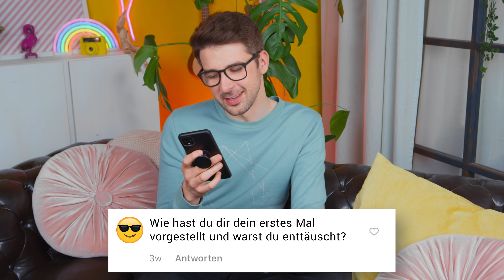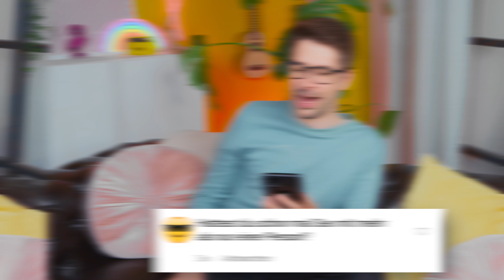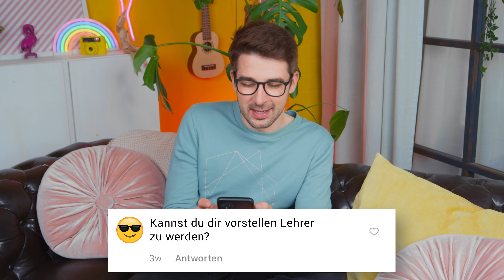Unanständige Fragen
Wie unanständig sollen die Fragen sein? Ihr: Ja! Ob ich mit mehr als einer Person was hatte, wie es mir mit meiner Beziehung geht und ob mir das Einrichten der Wohnung Spaß gemacht hat, beantworte ich euch in diesem spritzigen Fragenvideo.
Ich überlege mir in Zukunft zwei mal, ob ich ein Q and A mache xD

Liebst
Tommy

(Warnungshinweis: Dieses Video kann Spuren von Ironie und Sarkasmus enthalten und ist nicht Laktosefrei)

✌🏻.ʕʘ‿ʘʔ.✌🏻